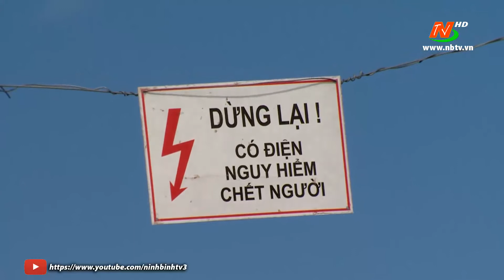Những vấn đề cử tri quan tâm: Quan tâm giải quyết tình trạng cột điện nằm trên lòng đường